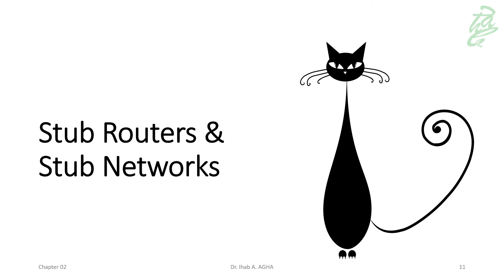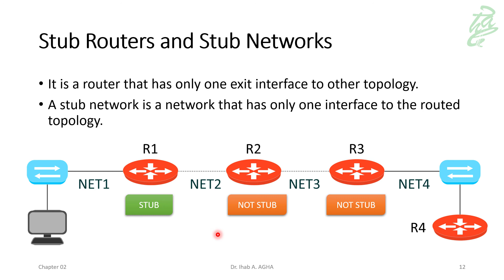08 - Stub Routers and and Stub Networks